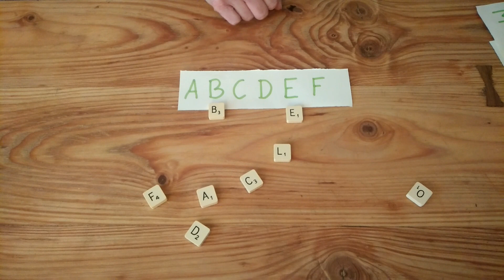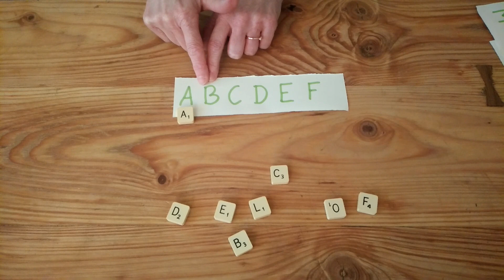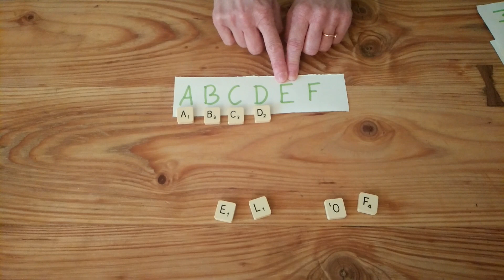L' alphabet : jouer avec des lettres mobiles et les remettre en ordre.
Cette activité sur les lettres de l'alphabet, permet aux enfants en petite section de jouer avec elles, de se les approprier. S'amuser à remettre dans l'ordre l'alphabet avec les lettres mobiles.
Petite section, continuité pédagogique, prof des ecoles, école à la maison, enfant maternelle, activité, lettres, alphabet, s'amuser, jouer